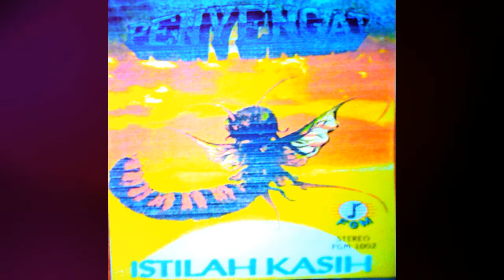PENYENGAT KISAH REMAJA